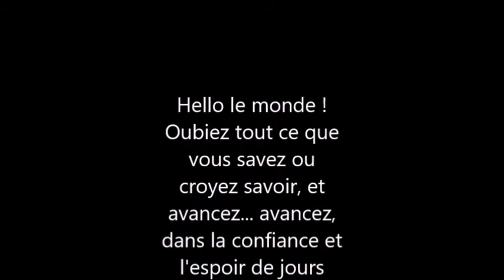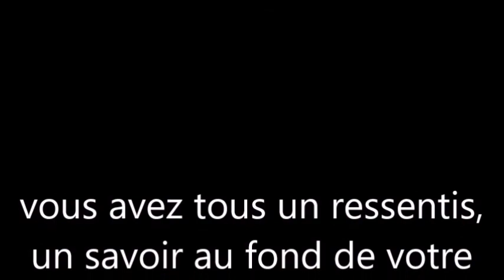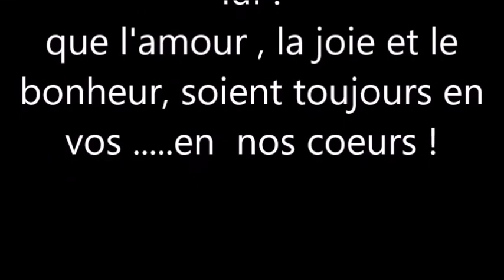26" encore une étape" ....message des guides du 09/04/2020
Je n'ai pas de diplôme de thérapeute, pas plus qu'un autre, qui est quoi que ce soit à voir avec la vie spirituelle.
J'ai lu, j'ai appris et, j'apprends encore.
Personne ici bas e peux dire qu'il sait tout. car rien ne se sais vraiment.
Les choses viennent au gré du temps, des gens que l'on rencontre, et du chemin que l'on a à faire dans cette vie !
J'aime la vie plus que tout, alors, je vais l'honorer, lui faire confiance et surtout... me faire confiance, car si comme vous tous .. nous …. je ne sais rien là comme ça, on a tous la connaissance au font de nous dans notre cœur. Il suffit parfois de quelques mots, d'une main qui se tends au bon moment et, toute notre vie peux changer !
Alors... on y va ? On se donne la main, on se joins par le cœur et on avance !
A bientôt !